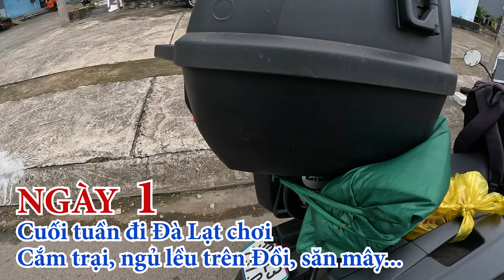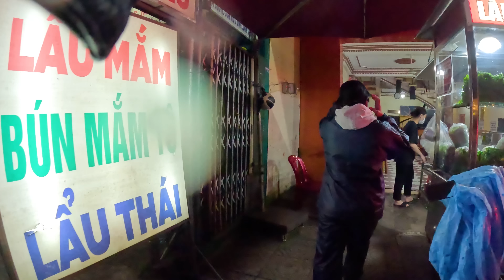Ngày 1: Cuối tuần đi Đà Lạt săn mây, cắm trại, ngủ lều... Ăn thịt nướng ở Đồi Cỏ Hồng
➤ Video 2 ngày cuối tuần đi Đà Lạt săn mây, cắm trại, ngủ lều... Ăn thịt nướng ở Đồi Cỏ Hồng. Hi hi...